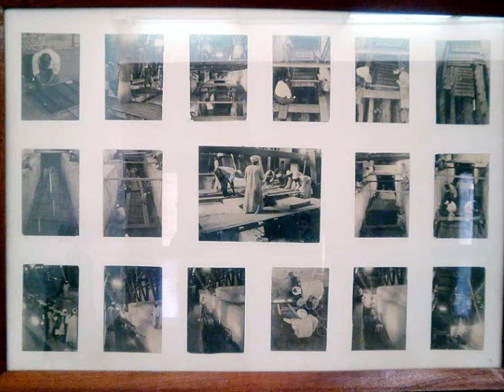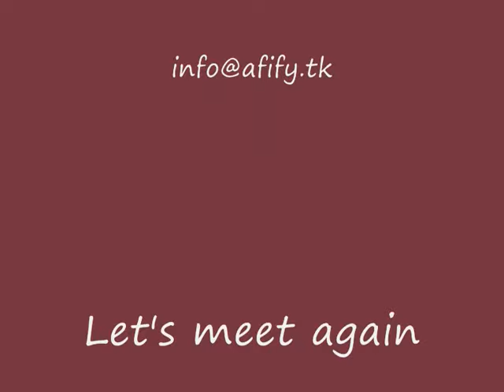Sun Boat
Sun Boat, at the Pyramids Area, Guiza, Egypt.